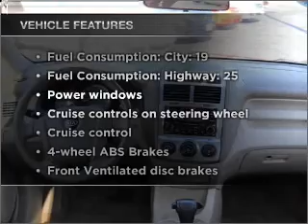2006 Kia Sportage - Daphne AL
Year: 2006
Make: Kia
Model: Sportage
Engine: 2.7 liter 6 cylinder 24 valve
Transmission: 4-Speed Automatic
Exterior: Burgundy Red Metallic
Miles: 56870
East Bay Kia
27320 Hwy. 98
Daphne, AL 36526